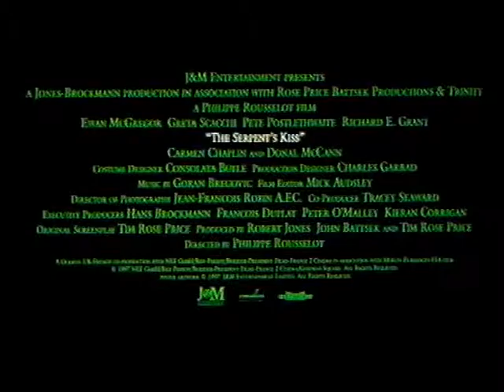Le baiser du serpent (1997) bande annonce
Résumé : En Angleterre, en 1699. Thomas Smithers, un riche industriel de la fonderie, poussé par sa vanité et son désir d'éblouir sa délicieuse épouse Juliana, décide de transformer son jardin en friche en une véritable oeuvre d'art digne de son nouveau statut social. Un jeune Hollandais, Meneer Chrome, brillant paysagiste de renommée internationale, est chargé d'élaborer le chef d'oeuvre. Chrome a été engagé sur les conseils de James Fitzmaurice. Cet homme intrigant, jaloux de la réussite de Smithers, a tout orchestré pour le mener à sa perte, et ce, afin de retrouver l'amour de sa cousine Juliana. Les plans diaboliques de Fitzmaurice sont remis en cause par des imprévus

Titre Original :  The Serpent's Kiss
Film - Chronique - Angleterre - 110 minutes
Réalisé par Philippe Rousselot
Avec Ewan McGregor, Greta Scacchi, Pete Postlethwaite, Carmen Chaplin, Donal McCann, Charley Boorman, Britta Smith, Ruaidhri Conroy, Pat Laffan, Susan Fitzgerald
Credits : Tim Rose Price, Jean-François Robin, Mick Audsley, Charles Garrad, Consolata Boyle, Olivier Guigues, Dominique Segall, Terry Shubert, Goran Bregovic, J&M Entertainment, Jones-Brockman Productions, Rose Price Battsek Productions, Trinity, Berryer Films, Canal  +, France 2 Cinéma